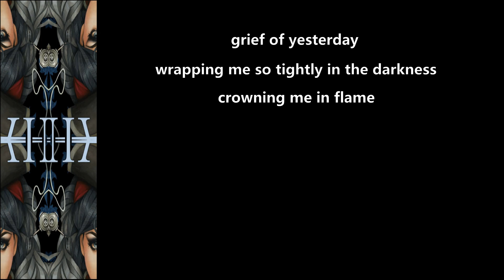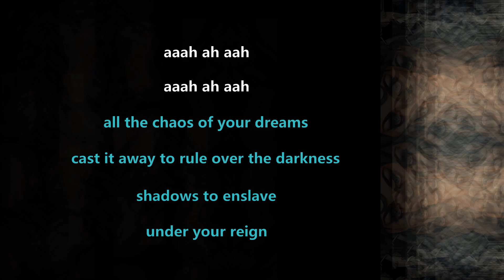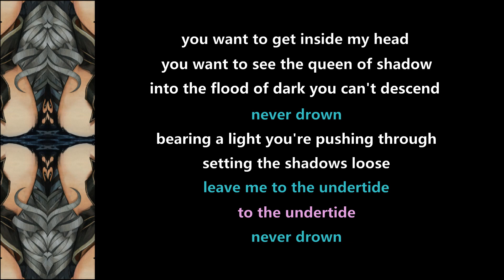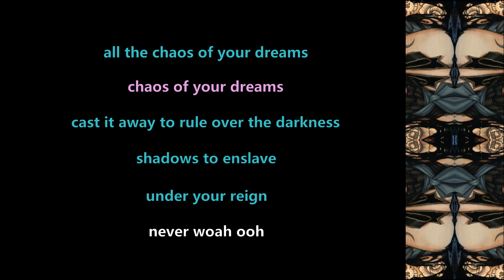Delain - Queen Of Shadow (feat. Paolo Ribaldini) - 2023 - Lyric Video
Made this Lyric Video for ''Queen Of Shadow'' (feat. Paolo Ribaldini) from the album ''Dark Waters'' (2023)!!

Delain Official Youtube: @delainofficial